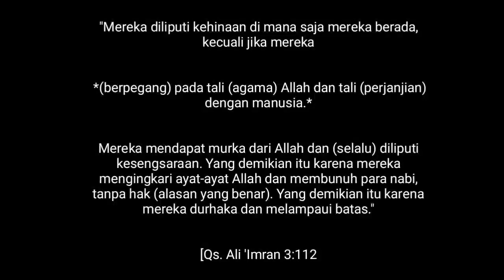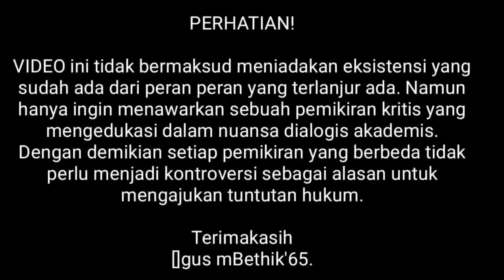PENEGAKKAN HUKUM AGAMA & HUKUM PERADABAN